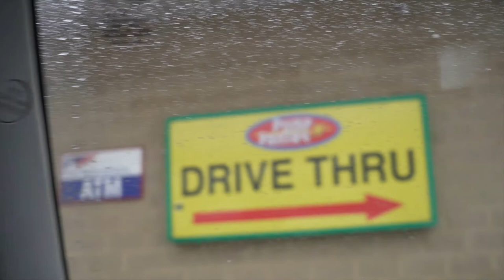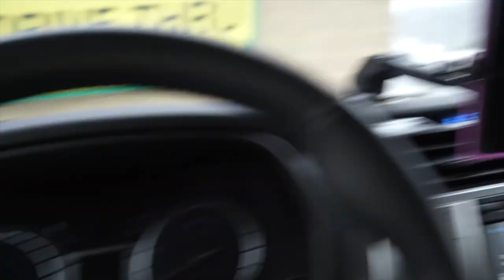Buying Baby Ducklings from A Unknown Man in a Parking Lot | RAISING BABY DUCKS!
Buying Ducklings from a Unknown Man in a Parking Lot | Raising Baby Ducks!

Hello everyone. If you have not heard, my beloved duck flock is down to one duck and our beloved goose. They are very lonely and need new friends. We have decided to add more to our flock, but we are still mourning our lost loved duckies. We found that it is best to make sure our duckies are  no longer lonely, and give them babies to love and care for. This time, I did not do my typical order from a hatchery. I went on Craigslist and found someone who had ducklings available immediately for purchase.It was nerve-wracking, but I got it all on camera. I hope you enjoy my first moments with these little sweethearts.

xoxo Morgan